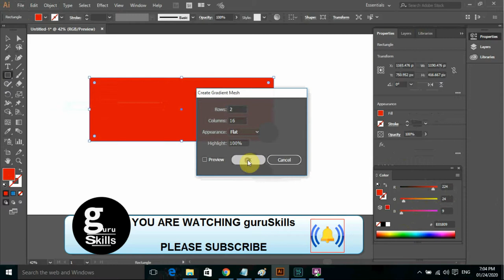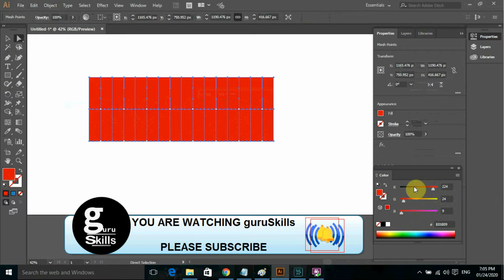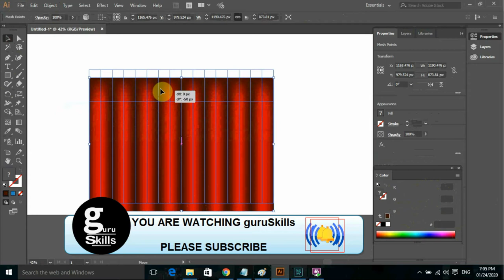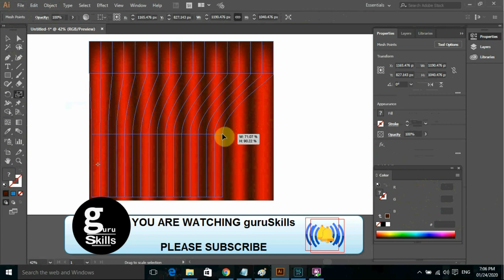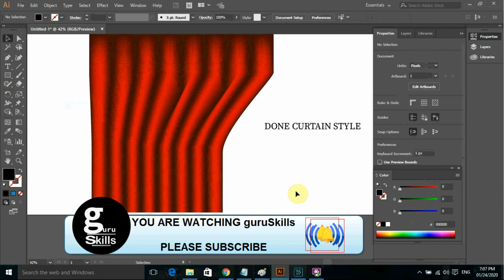Create curtain and drapes type style with mesh tool adobe illustrator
Hi ...We are guruSkilsl representative from Pakistan.
GuruSkills Channel all about Information Technology and Computer Science
GuruSkills Representative Always read to reply in case of any issue regarding to Information Technology and Computer Science Topics.
This is Technical and Practical  Channel about Online Learning.
Guru Skills Representative Ready to elaborate this topic in video with proper detail